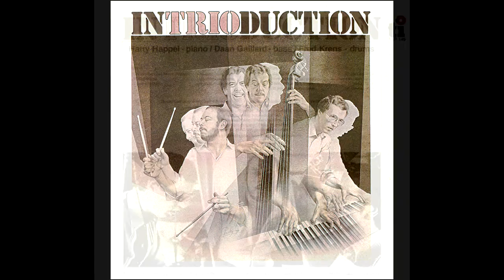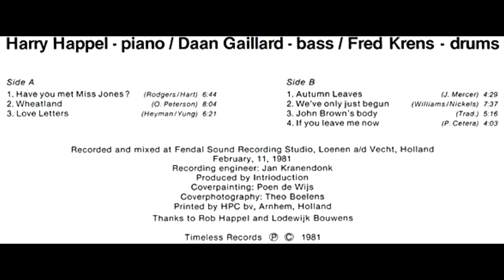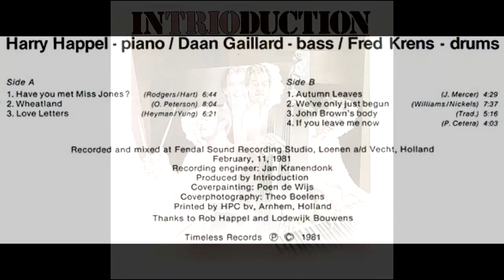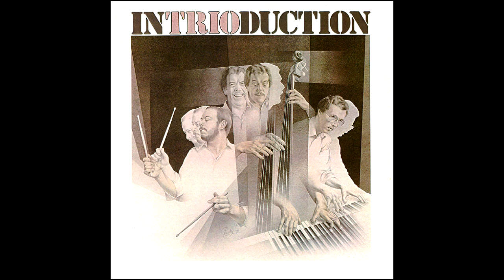INTRIODUCTION - 1981 - LP3 - 06 - John Brown's Body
LP 3 - 1981    Studio recordings at Studio Fendal Sound, Netherlands Febr. 11, 1981
John Brown's Body (Trad)    Harry Happel, piano - Daan Gaillard, bass - Fred Krens, drums.
Our second Studio Recording sessions, this time without public.    Harry Happel, piano - Daan Gaillard, bass - Fred Krens, drums.  The coverdesign is a WATERCOLOR painting !! from the dutch painter POEN DE WIJS.  I have the original in a format of 60 x 60 cm.  The music was in those years influenced by the Carpenter with the famous song:  We've Only Just Begun. We played it in a sort of rhythmic of the famous Bolero from Ravel!!    Enjoy Listening.
Audio edit 2020 by Harry Happel